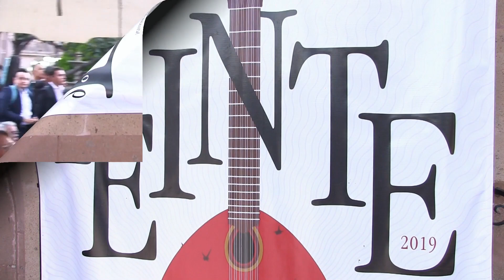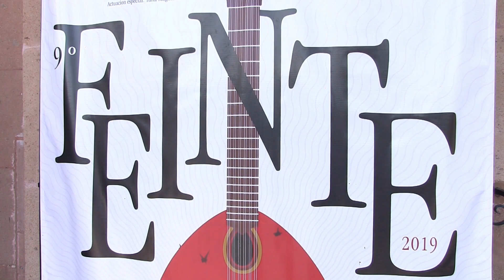TUNA FEMENIL POTOSINA DE ESTUDIOS SUPERIORES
De la destacada participación de la Tuna Femenil Potosina en el Certamen FEINTE 2019, presento a ustedes su actuación donde nos muestran un gran avance musical, mereciendo nuestras felicitaciones.
Grabado y editado por: Salvador Arellano Martínez, para ustedes. que disfruten esta presentación.